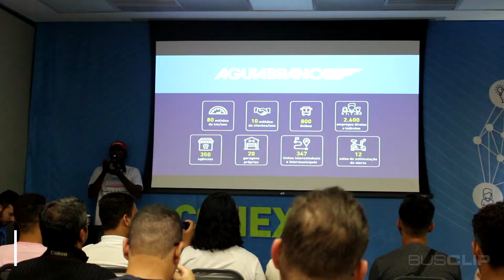Encontro de Busologos do Espirito Santo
No dia 27 de Julho de 2019, ocorreu um mega evento de busólogos. Foram recebidos entusiastas de diversos estados do Brasil, como Rio de janeiro, Bahia, Minas Gerais, São Paulo etc..

Organizado pelo Jonatha Diego, busólogo do Espirito Santo, a atração contou com mais de 90 busólogos e entusiastas do transportes. Além disso, graças a sua dedicação, o evento recebeu vários apoios de companhias de turismo, sorveteria, restaurantes e empresas de ônibus como a Viação Aguia Branca, Coopetranserrana e Pedra Azul, apoiaram no deslocamento dos busólogos.

Importante parceria das empresas de ônibus aos busólogos. Esperamos que elas e outras empresas busquem interesse pelo nosso hobby. Isso é muito importante para uma boa atração e convivência. Todo apoio é bem vindo nesse hobby.

Parabéns ao organizador e empresas participantes.